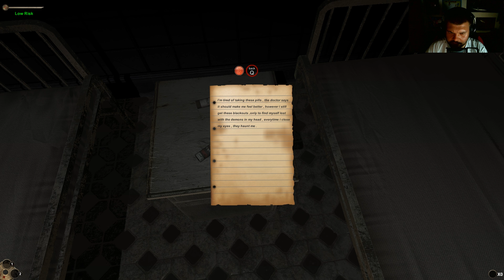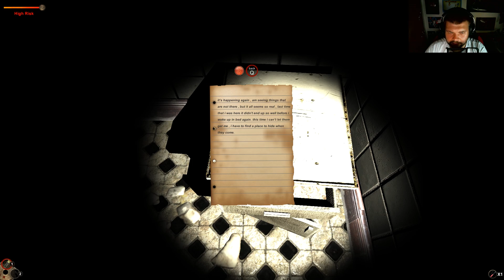HORROR IN THE ASYLUM | FACECAM | Mini Let's Play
HORROR IN THE ASYLUM Gameplay mit Tobinator

►►► Dies war eine Mini Let's Play-Folge mit Tobinator, vielen Dank für's Zuschauen und bis zum nächsten Mal!